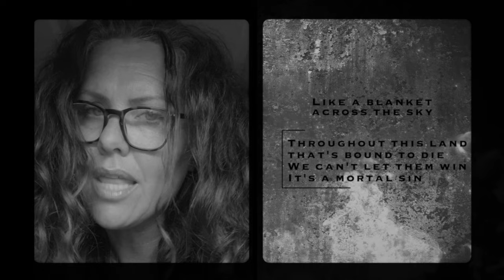Nordic Hard Rock For Peace - "Hellbound Train" Official Video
NORDIC HARD ROCK FOR PEACE - "Hellbound Train"

Video edited by Marco Angioni

Art Of Melody Music & Burning Minds Music Group are glad to announce their support to a laudable initiative, born with the purpose of supporting the Ukrainian humanitarian crisis.

The Nordic Hard Rock For Peace initiative was instigated by Peter Hermansson and Martin Jepsen Andersen, during writing sessions for the follow-up to Hermansson’s acclaimed solo album, "Second Glance", which was co-produced by Andersen himself. Exactly in the middle of the songwriting process, the two Scandinavian musicians (Hermansson from Sweden, Andersen from Denmark) happened upon the foundations of what was to become the song "Hellbound Train". While the duo was working on the song, Russia began its aggressive invasion of Ukraine, and, impressed with the song's potential, Hermansson came up with the idea of turning it into an all-star, ensemble-cast song commenting on the present, horrible situation in Ukraine.

Later, with the gracious help and participation from friends and colleagues in mainly the Swedish hard rock scene, "Hellbound Train" has seen the light of day. The song will be released worldwide as a digital download, through Italian label Burning Minds Music Group, with the two Scandinavian musicians having been introduced to it by their mutual friend, renowned producer and musician, Alessandro Del Vecchio.

Andersen comments: "We are really excited about teaming up with Burning Minds Music Group for this very special release! Thanks to Alessandro, we were put in touch with the label, who immediately saw what we are trying to do with this project, and we strongly believe this is the ideal release-setting for the song." All proceeds from the release will be donated to the Red Cross and their relief efforts for the people of Ukraine".

LINE-UP:
Peter Hermansson (220 Volt, John Norum, Talisman): Vocals
Göran Edman (John Norum, Yngwie Malmsteen, Headless): Vocals
Matti Alfonzetti (Skintrade, Jagged Edge, Alfonzetti): Vocals
Pontus Snibb (Bonafide): Vocals
Annie Kratz-Gutå (Annie For President, E-type, Dr. Alban): Vocals
Göran Nyström (220 Volt): Vocals
Martin Jepsen Andersen (Blindstone, Meridian, Chalice Of Sin, George Clinton & The P-Funk Allstars, Walter Trout): Lead & Rhythm Guitars